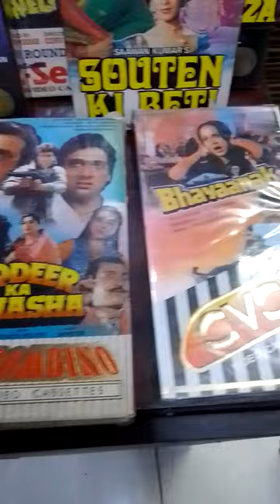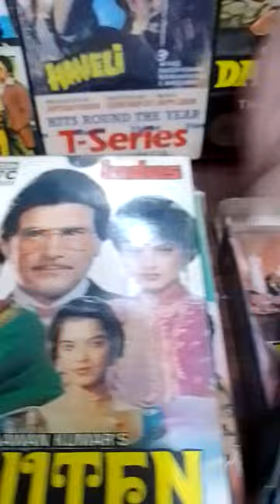Rs - 100/- per Cassette VCR Horror Movie Cassette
For Sale

Cassette VCR Horror Movie Cassette

Rs - 100 per cassette

VCR Cassette
VCR
Cassette
Cassettes
VCR cassette